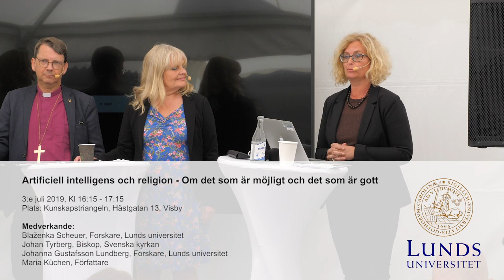Artificiell intelligens och religion – om det som är möjligt och det som är gott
Inspelning från Almedalsveckan den 3 juli 2019. Medverkande: Blaženka Scheuer (forskare, Lunds universitet), Johan Tyrberg (biskop Lunds stift, Svenska kyrkan), Maria Küchen (författare) och Johanna Gustafsson Lundberg (forskare, Lunds universitet). Seminariet arrangerades av Centrum för teologi och religionsvetenskap, Lunds universitet.